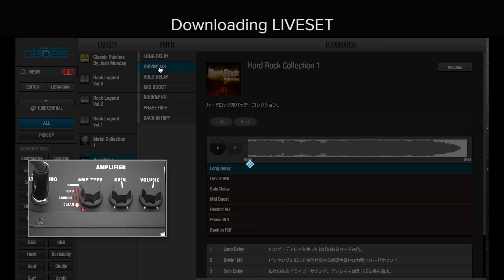KATANA Series Quick Start chapter 4: Using LIVESET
KATANA series of amps by BOSS
CRAFTED TONES, FORGED FOR ROCK

This quick start video takes you from setting up to practical usage.